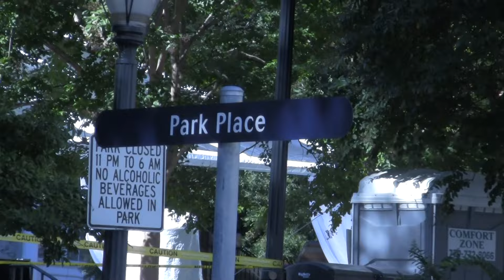Atlanta Streetcar to Begin Charging $1